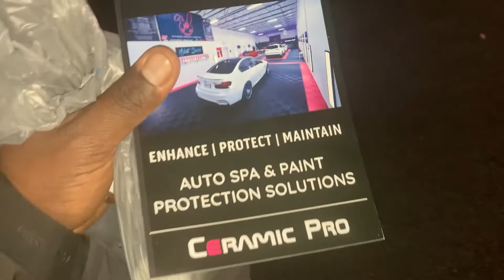2015 Mercedes Benz C63 AMG!!!